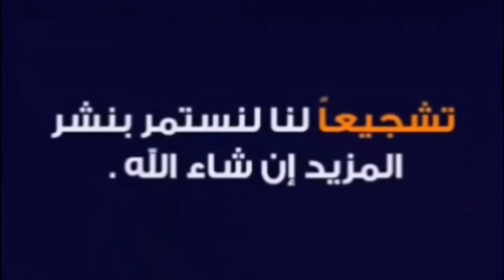موعد مباراة الأهلي ووفاق سطيف القادمة في نصف نهائي دوري ابطال افريقيا مباراة العودة والقنوات الناقلة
موعد مباراة الأهلي ووفاق سطيف القادمة في نصف نهائي دوري ابطال افريقيا مباراة العودة والقنوات الناقلة موعد مباراة الأهلي ووفاق سطيف في نصف نهائي دوري ابطال افريقيا 2022 والقنوات الناقلة والتشكيل المتوقع

موعد مباره وفاق سطيف والترجي في ربع النهائي في دوري أبطال أفريقيا موعد مباره الاهلي الرجاء فى ربع نهائي دوري ابطال افريقيا والقنوات الناقلة والتشكيل المتوقع موعد مباراة الأهلي ووفاق سطيف في نصف نهائي دوري ابطال افريقيا تحليل المباره اهدف مباره الاهلي والرجاء اهدف الاهلي ووفاق سطيف موعد مباره الاهلي القادمه في دوري أبطال أفريقيا

اخبار الاهلي
موعد مباره الاهلي القادمه في دوري أبطال أفريقيا
موعد مباراة الأهلي ووفاق سطيف في نصف نهائي دوري ابطال افريقيا والقنوات الناقلة والتشكيل المتوقع للأهلي أمام ووفاق سطيف والاستوديو قبل المباريات بث مبارهالاهلي ووفاق سطيف بث مباشر مباريات اليوم اخبار الرياضة المصريه اخبار الاهلى الان موعد مباراة الأهلي القادمه موعد مباراة وفاق سطيف في نصف نهائي دوري ابطال افريقيا والقنوات الناقلة والتشكيل المتوقع
القنوت الناقلة لمباراة وفاق سطيف الجزئري في الجزئري

ملخص اخار مباره للاهلي ووفاق سطيف في أفريقيا
ملخص اهدف الاهلي في افريقيا
ملخص مباريت الاهلي في افريقيا
ملخص اهدف ووفاق سطيف في افريقيا

موعد مباراة الأهلي القادمه موعد مباراة الأهلي ووفاق سطيف

مباريت دوري ابطال افريقيا نص نهائي دوري ابطال افريقيا

القنوات الناقلة لمباراة وفاق سطيف والاهلي
القنوات الناقلة لمباراة الأهلي ووفاق سطيف في نصف نهائي دوري ابطال افريقيا
مواعيد مباريات دور ابطال افريقيا
موعد مباراة الأهلي ووفاق سطيف
اخبار الاهلي
اخبار وفاق سطيف
موعد نهائي دوري ابطال افريقيا
تشكيل الاهلي المتوقع غدا